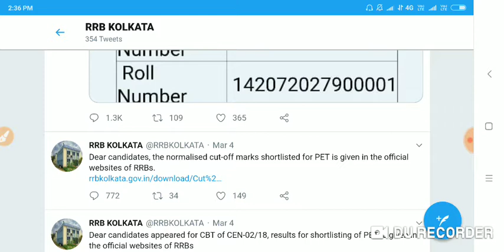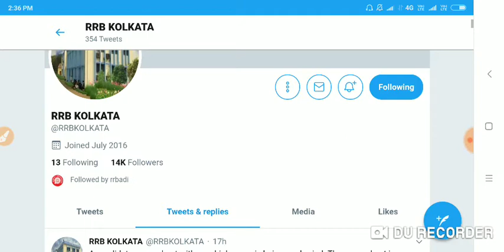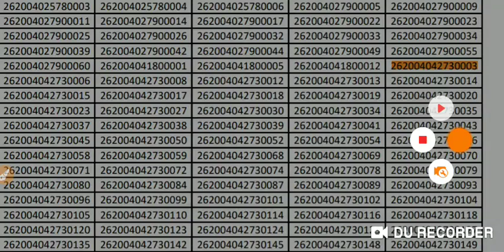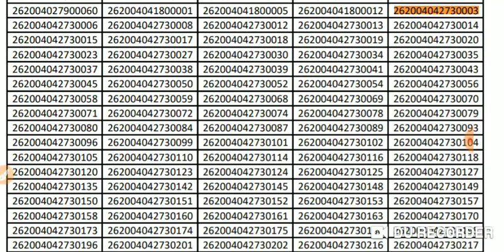RAILWAY GROUP D, रिजल्ट में बहुत बड़ी गड़बड़ी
Vaishali campus

vaishali campus

Vaishali campus